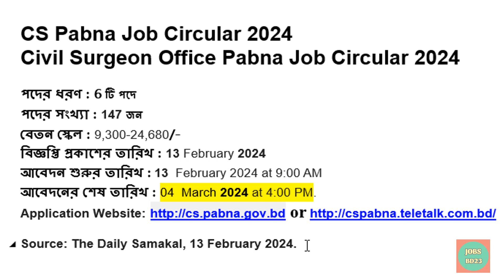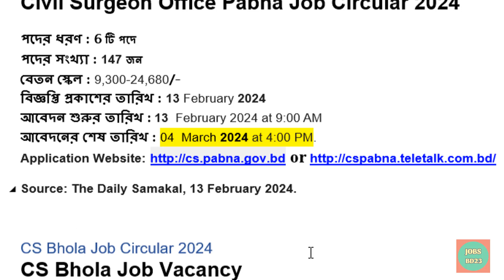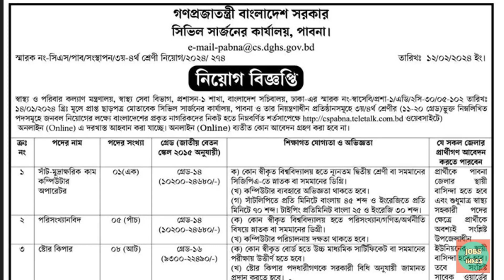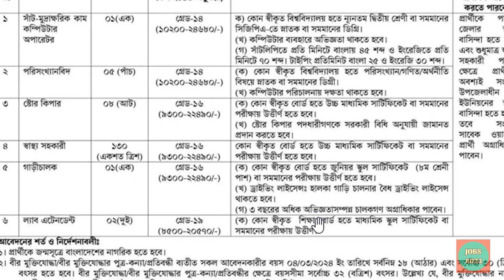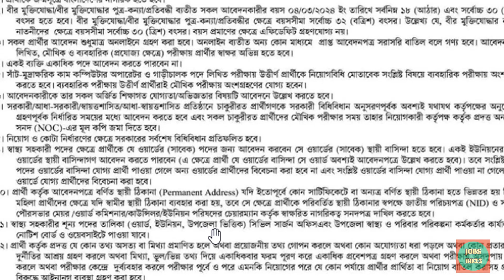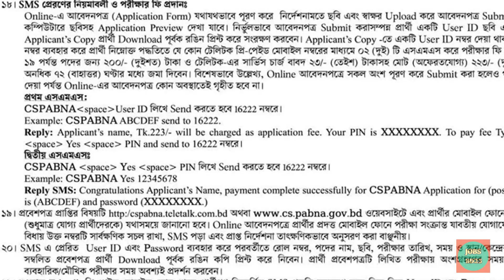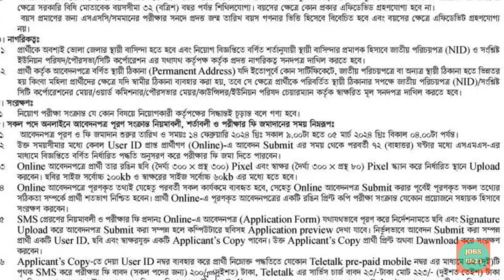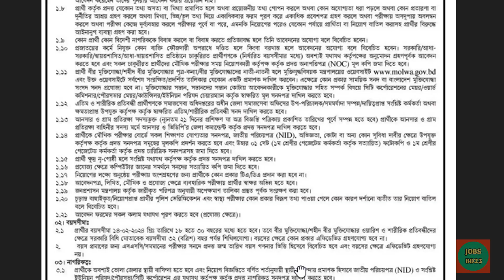সিভিল সার্জনের কার্যালয় (পাবনা ও ভোলায়) নতুন নিয়োগ বিজ্ঞপ্তি | Civil Surgeon Office Job 2024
@jobsbd23 Civil Surgeon Office Pabna Job circular 2024 | Civil Surgeon Office Vola Job circular 2024 | সিভিল সার্জনের কার্যালয় পাবনায় নতুন নিয়োগ |  সিভিল সার্জনের কার্যালয় ভোলায় নতুন নিয়োগ | নতুন নিয়োগ বিজ্ঞপ্তি ২০২৪ | সিভিল সার্জনের কার্যালয় নতুন নিয়োগ

11 টি  পদে মোট 217 জন নিয়োগ
বিজ্ঞাপ্তি প্রকাশের তারিখ : 13 February 2024
আবেদন প্রক্রিয়া শুরুর হবে:   13  February 2024 at 9:00 AM
আবেদনের শেষ তারিখ :   05  March 2024 at 4:00 PM.